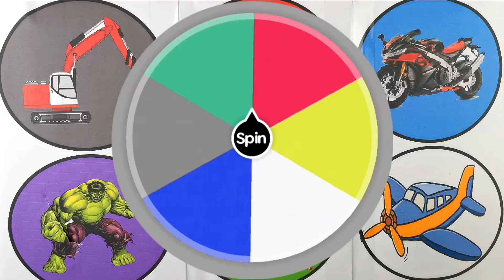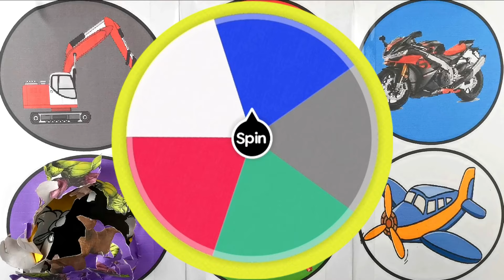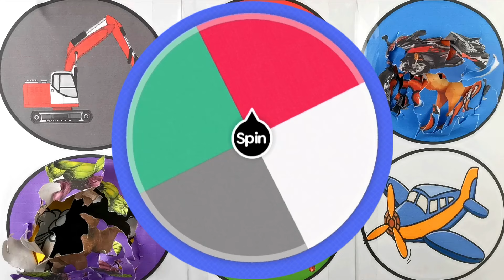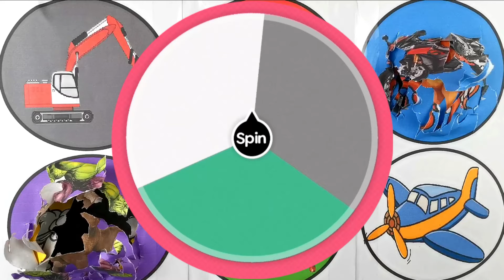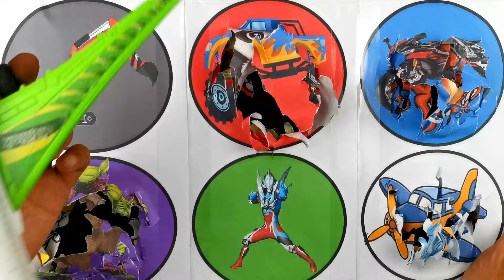SPIN WHEEL PESAWAT TERBANG, EKSAVATOR, OFFROAD MONSTER CAR, HULK, MOTOR SPORT, ULTRAMAN GEED